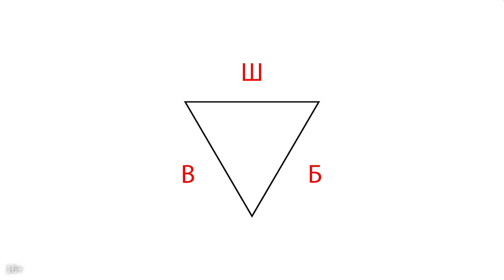Можно ли подключить монетизацию на канал с видеороликами для релакса?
К нам поступают вопросы по типу: а возможно ли зарабатывать с канала про релакс? Возможна ли монетизация на такой тематике? В этом видео эксперт Александр Некрашевич объснит, как подключить монетизацию на канал с видеороликами для релакса?

Напишите нам в комментариях, на какую тематику у Вас YouTube канал. Создавайте качественный контент вместе с нами! Мы всегда рады помочь!